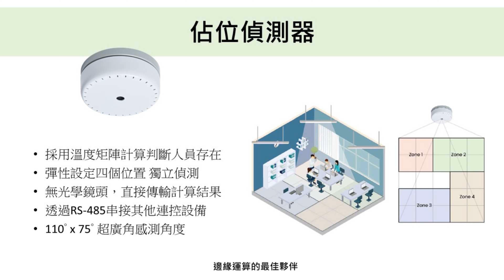ESG範例：辦公室燈光_全自動節能省碳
📣ESG：辦公室燈光 全自動節能省碳
👉定位偵測器+控制器+調光燈
🔔室內定位 串聯各式設備/服務

✅可支援定義最多四個獨立區域
✅每個區域可獨立偵測是否有人
✅依據所處位置不同來觸發不同情境
✅不在座位處可以自動調暗燈光
✅可連動應用在多項ESG項目
✅110度超廣角偵測
✅可設定進出空間逾時通知
✅ 連動LINE推播/Email/簡訊
✅可客製修改演算法應用在不同領域

🚀可協助規劃案場&幫忙設定軟硬體🚀

詢價/介紹/客製 請加入官方LINE!